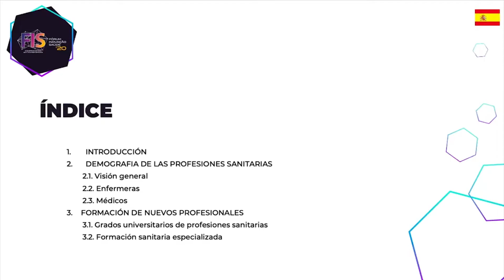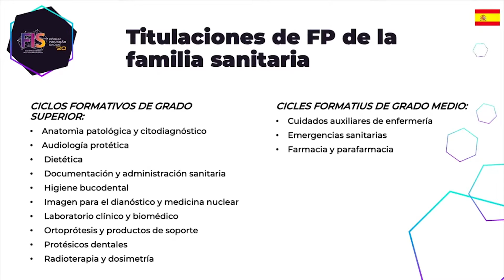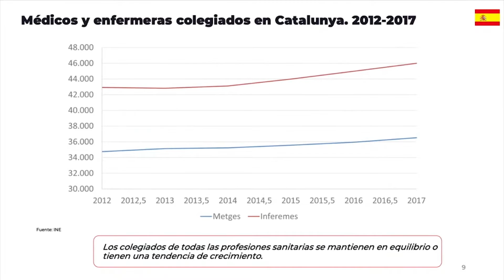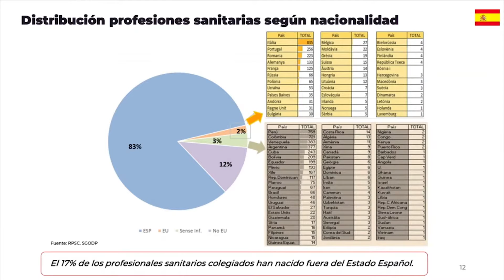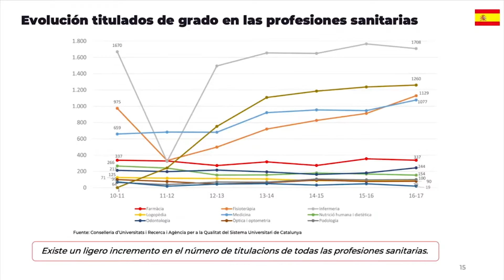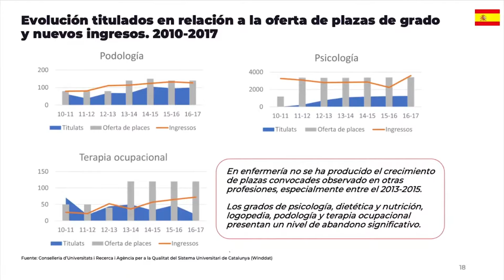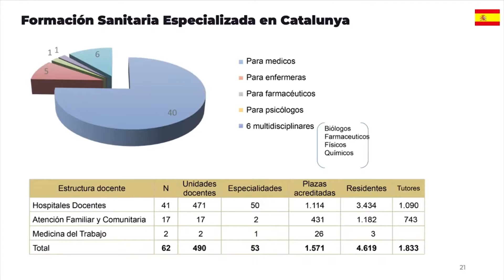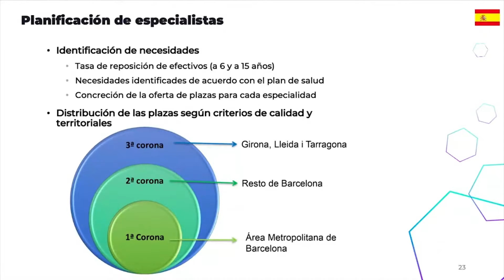A Saúde na Espanha e seu Modelo de Educação, Treinamento e Capacitação Profissional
Nessa palestra moderada por Denise Carvalho, Reitora da Universidade Federal do Estado do Rio de Janeiro, Montserrat Gea Sánchez, Chefe da Direcção-Geral dos Profissionais de Saúde (Departamento de Saúde | Generalitat de Catalunya), explica o funcionamento do sistema educacional espanhol na área da Saúde. O Coordenador de Ensino e Pesquisa do Hospital Pró-Cardíaco, André Volschan, em conjunto com Adriana Aguiar, Pesquisadora em Saúde Pública do LACES da Unidade ICICT da Fiocruz, debatem sobre as divergências entre o sistema brasileiro e espanhol.

Sala: CortexMed